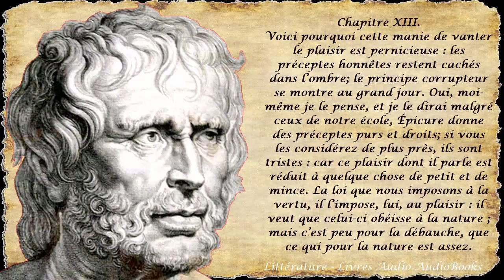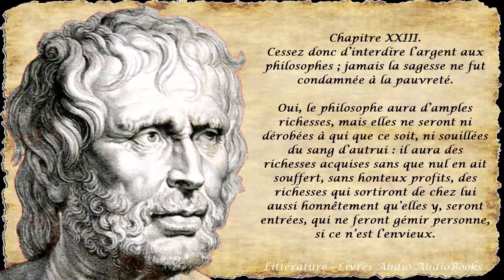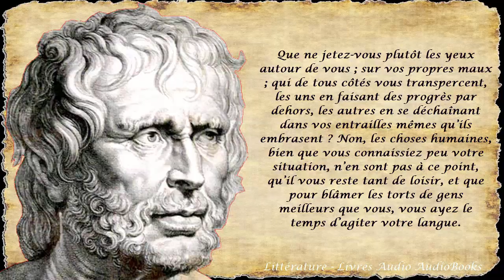SÉNÈQUE - De la vie heureuse, Lu par Violinne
Traduction nouvelle par M. Héron de Villefosse
Lecture Violinne